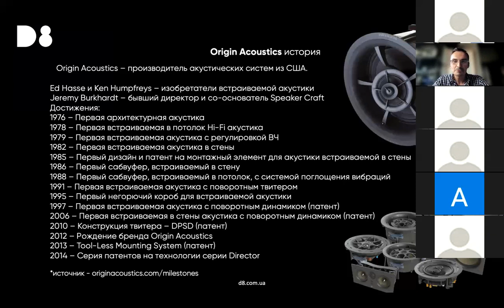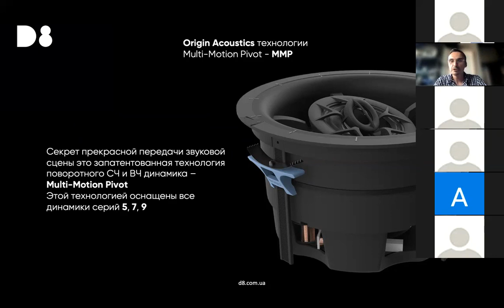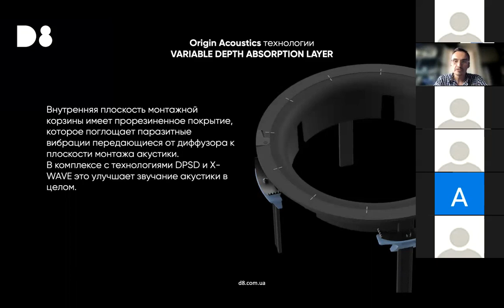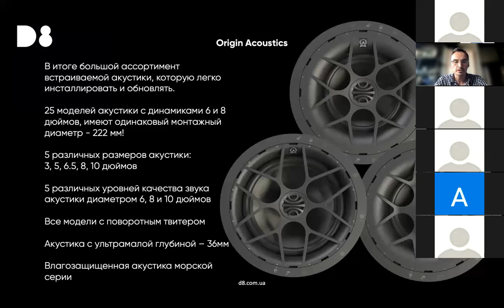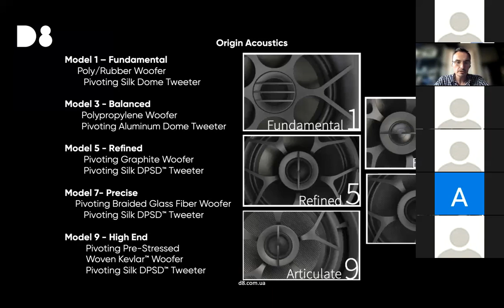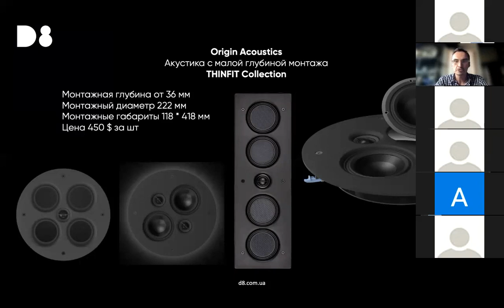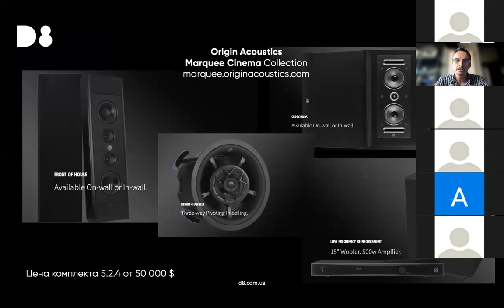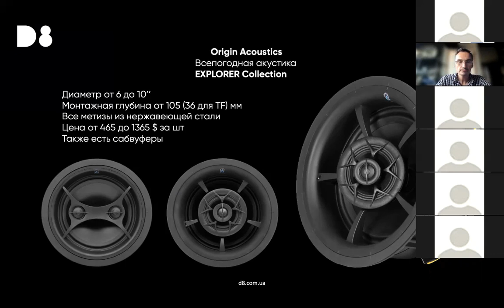Презентация бренда Origin Acoustics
Видео-презентация нашего нового бренда Origin Acoustics